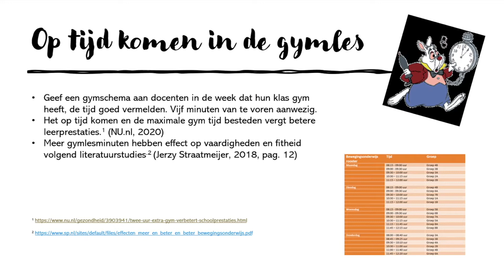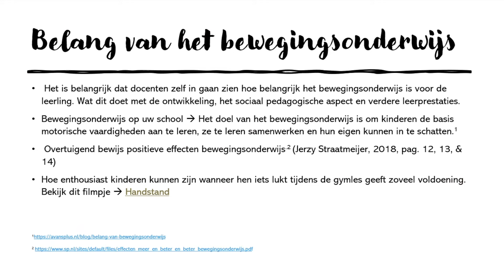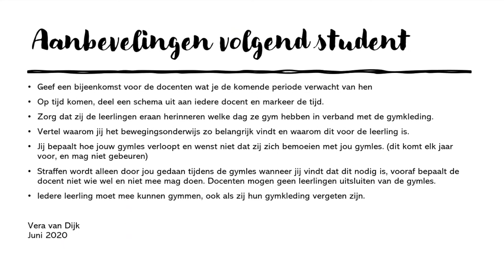Bewegen is ontwikkelen, toch?